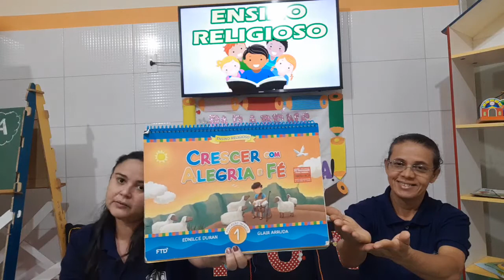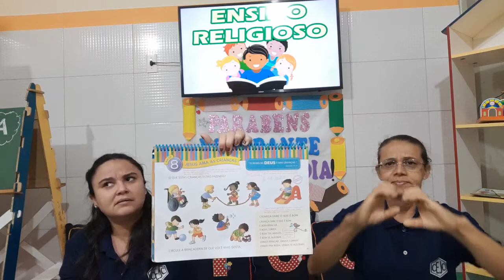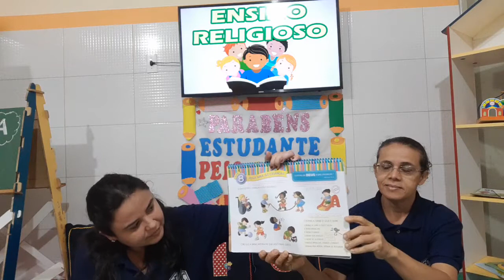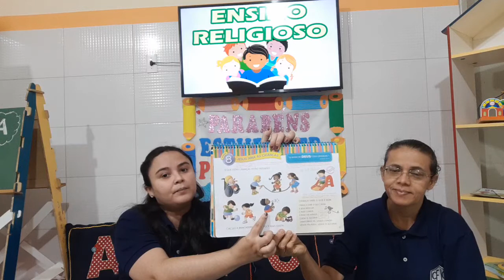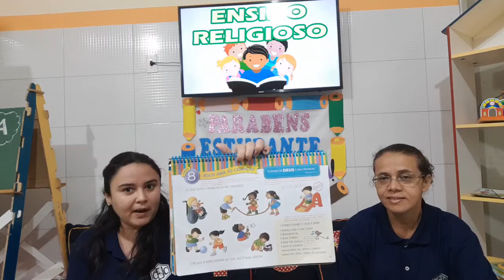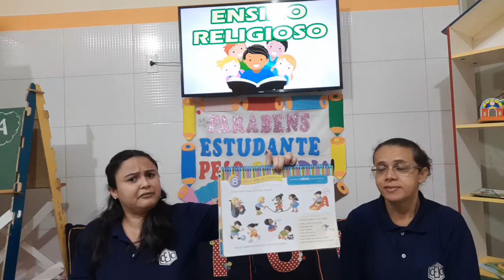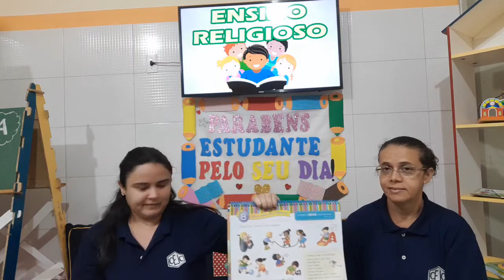INFIV S15 002 CRISTINA DEUZIANE RELIGIAO